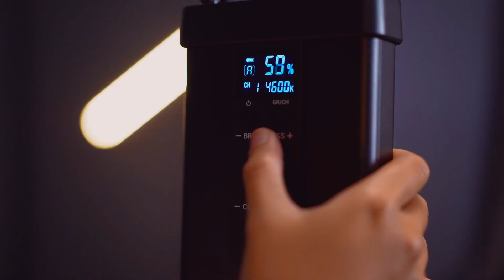ONAD GAK BERANI PISAHIN RAFFI & NAGITA KALO LAGI BERANTEM!!!